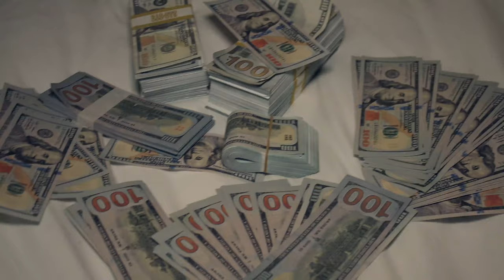TAREK - GAMMA (official music video)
Gamma OUT NOW
Available Now on all music platforms:
Amazon Music

Directed by: Aaron Bing
Music Produced by: Dreamer
Mixed & Mastered by: Aaron bing
Artistic Director by : Mona latica ly